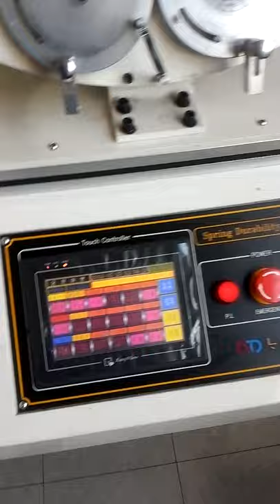Seat Belt Spring Durability Tester